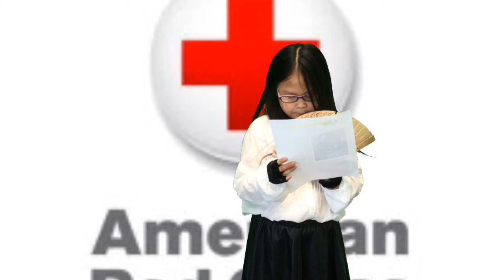Wax Museum: Clara Barton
Third graders explored biographies, and through their research, transformed into a famous person they learned about.   After researching the person, they wrote a speech sharing their lives.  They drew a self-portrait, and brought in an artifact representing the famous person they researched.  Finally, they practice their speech and shared it with the whole school community!  The Wax Museum made for a great way to learn about different people!​